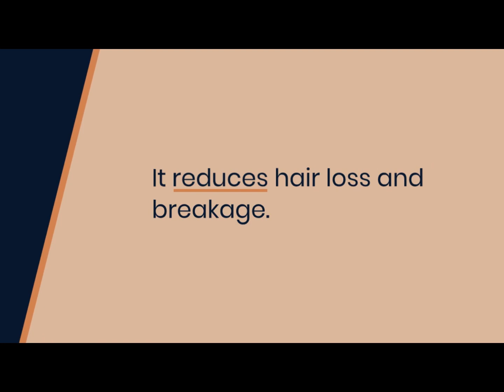Rapid hair growth oil for hair loss treatment hair growth and thickness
1 strong ginger oil 30ml

100% natural treatment helps prevent hair loss and gives it volume, seamlessly applied to eyebrows, beard, and facial hair. Beard and other factors are miracles of hair growth and thickness.

Reduce hair loss and restore slim hair: This powerful hair growth oil therapy protects and nourishes hair, further reducing hair loss and breakage. Restore the scalp and hair follicles to avoid further thinning and promote the growth of thicker hair.

Preventing hair loss and incredible benefits: Thickened hair serum is perfect for people who need to grow hair quickly, thin hair, lose hair, have fragile or weak hair, etc. This oil serum can reduce hair damage and loss by revitalizing hair from the roots and repairing open tips. It is easily absorbed by hair and scalp because it is a pure natural ingredient.